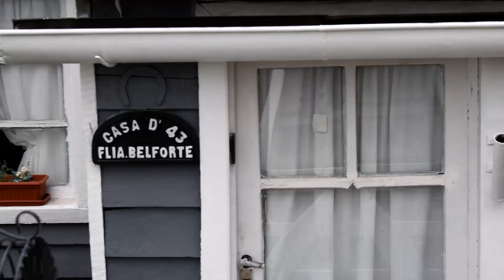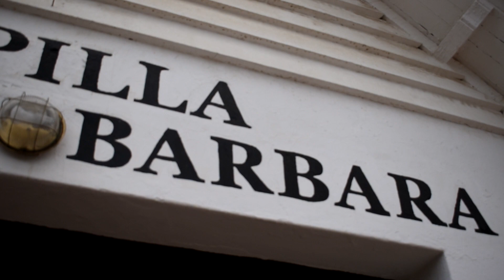LLEGUÉ a SANTA BÁRBARA, Patrona de los Mineros en Río Turbio | SANTA CRUZ | PATAGONIA || ARGENTINA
Hola, soy Juan Carlos Parengo. 👋🏼
En este episodio recorremos la historia de Santa Bárbara, Patrona de los Mineros en Localidad de Río Turbio en Santa Cruz, Me siento tan emocionado en este lugar conociendo la historia que me comparte Pia Belforte, quien con su familia son pioneros de este lugar y conociendo, aprendiendo y honrando a quienes estuvieron cuando estos lugares recién empezaban, cuando estás historias recién nacían en la cuenca de Río Turbio. Es muy emocionante conocer estas casas de los pioneros de este lugar, la historia de que está Capilla Santa Barbara que la empezaron a construir en el año 1954 y la terminaron en el 1958 y de cuanto orgullo sienten de la imagen de Santa Bárbara, protectora de los mineros. Qué increíble es estar en esta capilla y comprender que la Fe es una fiesta. Y festejo seguir conociendo cada uno de estos lugares increíbles de nuestra Patagonia Argentina.

👋 Te agradezco que compartas este video.
Seguime en la Redes, El Señor de la Casa Santa Cruz.